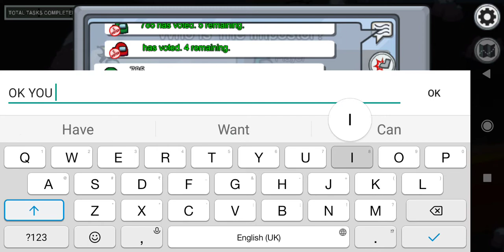16 February 2021